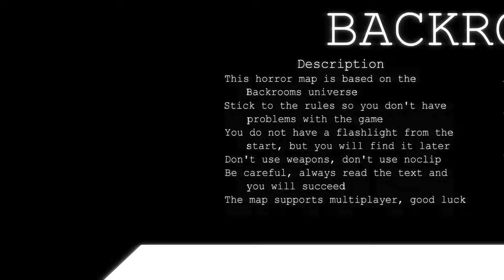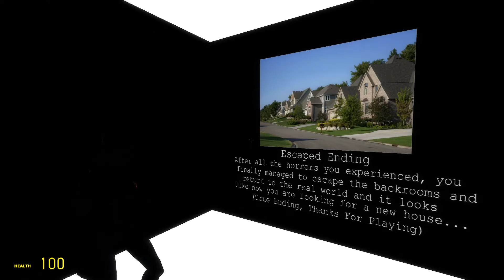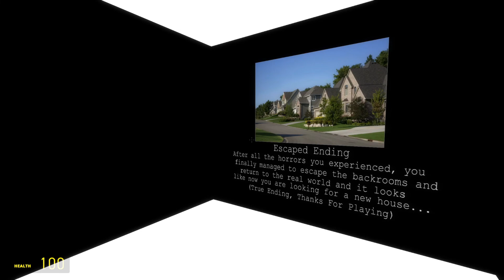Gmod Horror Map: Backrooms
An interpretation of the Backrooms in Gmod.